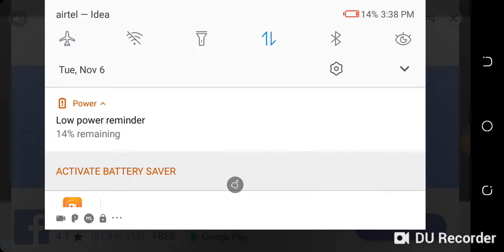How to play Speed racing game